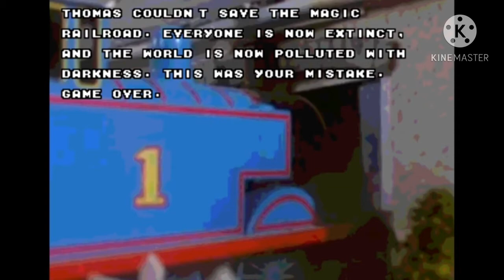SUPER THOMAS BROS 2 VIRTUAL BART GAME OVER